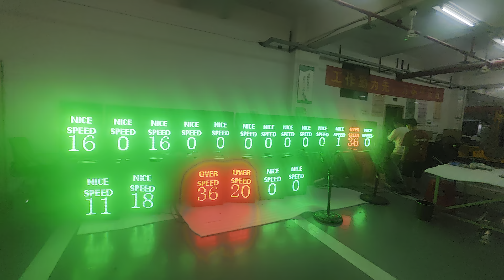OEMSpeedsign speedsign radar radarspeedsign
We are a factory. The LED radar speed screens we produce can be customized according to national requirements. There are many varieties.